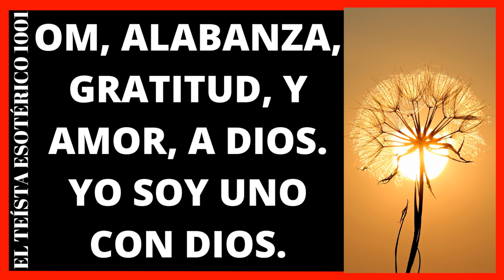TE 2623: Oh SEÑORA SOPHIA ¿cómo liberarnos del DESEO y de la IRA? |🧿Teísmo Esotérico.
🙏🧿Bibliografía sugerida; El Kybalion, El Ashtavakra Gita, El Metafísica 4 en 1, El Tao Te King, La Biblia, El Manual de Epicteto, el Bhagavad Gita, El Libro de Oro de Saint Germain, El Libro de los Espíritus, El Libro de los Mediums, Isis sin Velo, La Doctrina Secreta, Wicca una Guía para el Practicante Solitario, Los Mitos Griegos, El Yoga de Jesús, La Segunda Venida de Cristo (La Resurrección de Cristo que mora en tu interior), El Milagro del Nuevo Poder Avatar, El Libro del Ritual Draconiano.

UN RESUMEN DE MI COSMOVISIÓN PERSONAL:
"EL DIOS ALTÍSIMO, ES EL TODO Y LA NADA, LA MAGNA PRESENCIA YO SOY, FUENTE DE LA CREACIÓN."
 "LA CONCIENCIA DE UNIDAD SE RESUME EN ÉSTO; "EN EL FONDO, TODO ES UNO, Y TODO ES DIOS."
LEY DE INVOCACIÓN; "LA LLAMADA OBLIGA LA RESPUESTA"
LEY DE VOLUNTAD DIVINA; "EL HOMBRE PROPONE, PERO DIOS DISPONE"
INVOCACIÓN DIARIA A LA PRESENCIA DE DIOS; "AMADA PRESENCIA DE DIOS YO SOY, EN MÍ, QUE ERES MI MUY QUERIDO CRISTO INTERNO INDIVIDUAL, YO TE PIDO, QUE ACTIVES EN MÍ, AL TUBO DE LUZ PROTECTOR, Y AL PILAR DE FUEGO VIOLETA TRANSMUTADOR. GRACIAS DIOS POR TU LUZ. AMÉN."
UN MANTRA DE SÍNTESIS; "OM, NOSOTROS SOMOS ONDAS, EN EL OCÉANO DE LA PRESENCIA, DEL DIOS ALTÍSIMO."
 UN MANTRA DE DESARROLLO;
"OM, VENERACIÓN, AL DIOS ALTÍSIMO, AL VERBO DIVINO, Y A LA ENERGÍA UNIVERSAL."
CONSEJOS MORALES;
"1-AMA AL SEÑOR DIOS CON TODO EL CORAZÓN.
2- AMA A TU PRÓJIMO, COMO A TI MISMO.
3-OCÚPATE DE LO QUE PUEDAS HACER, Y TRATA DE NO ANGUSTIARTE, POR LO QUE NO PUEDAS HACER.
4-DISFRUTA DE LA VIDA,  HAZ LO QUE QUIERAS, Y A NADIE DAÑES."